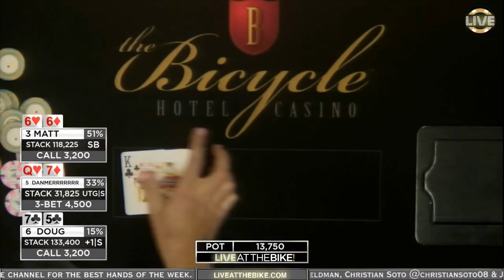Doug Polk Poker vs MANIACAL Opponent ♠ Live at the Bike!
World Online #1 Ranked heads up player Danmerrrrrrr decides to limp in then back-raise 3-bet with Q7o. Things get interesting when Matt Berkey and Doug Polk decide to call and see a flop.

November 9, 2017 - $25/$50/$100/$200 + $200 BB Ante No Limit Hold'em

Commentators: Joey Ingram, Christian Soto, Ryan Feldman

Watch. Play. Win!

Live at the Bike! is the first and only regularly scheduled live stream to feature a live poker cash game. Real people playing poker with their own bankrolls, uncut, unscripted, unedited, with expert commentary from top grossing poker pros.